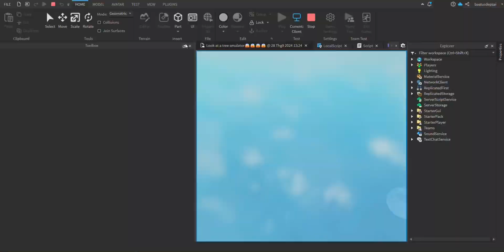bastusdepzai pet tool is out now:D(in game)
Credit song: bee. on mars by groovydominoes52